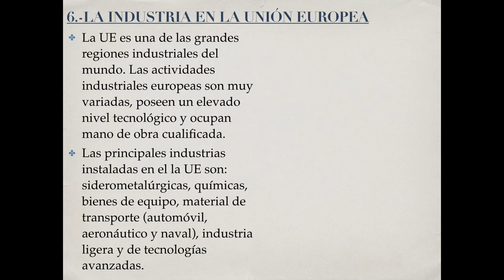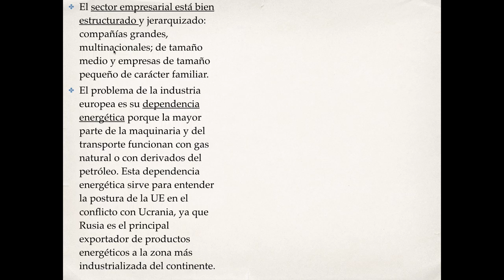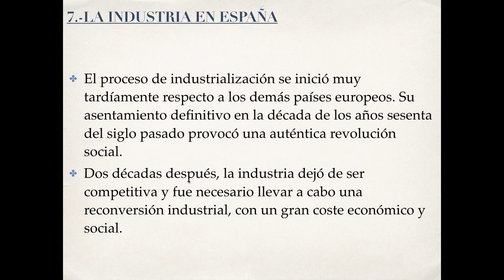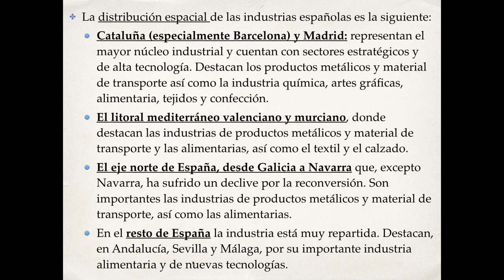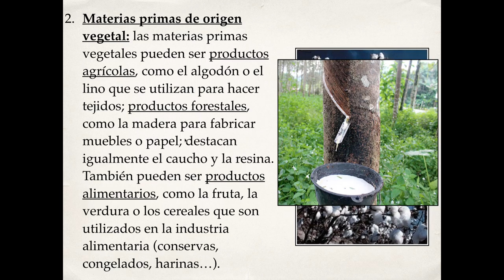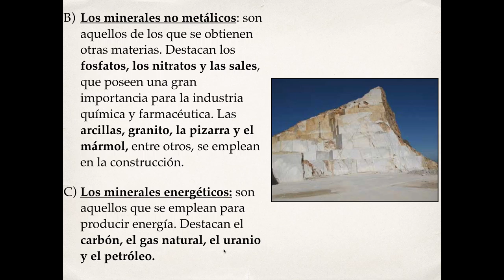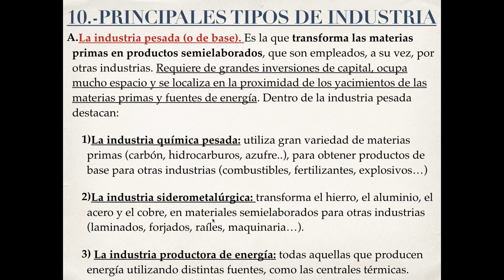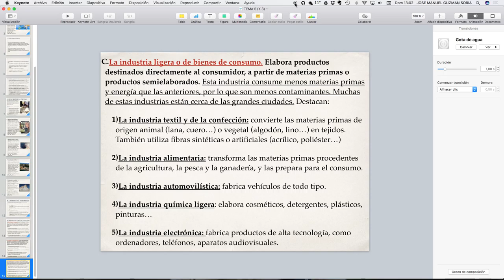Tema 7: El sector secundario 3ª parte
Última parte del tema 7: la industria en la UE, la industria en España, materias primas, fuentes de energía y tipos de industria.